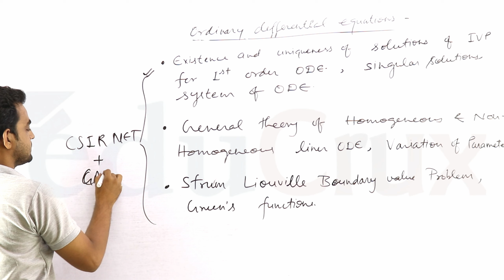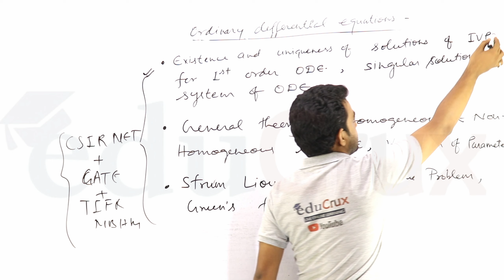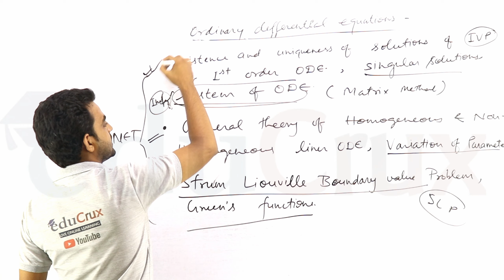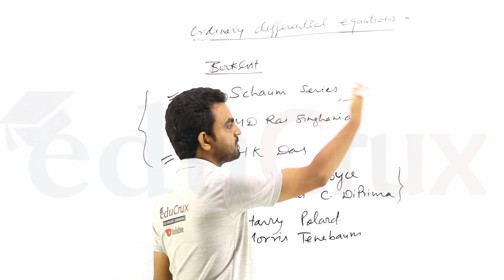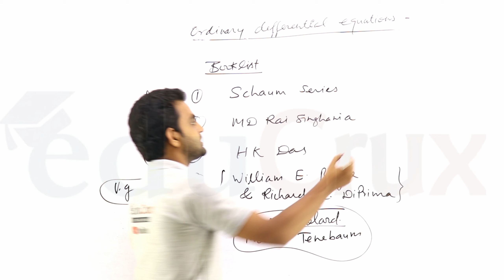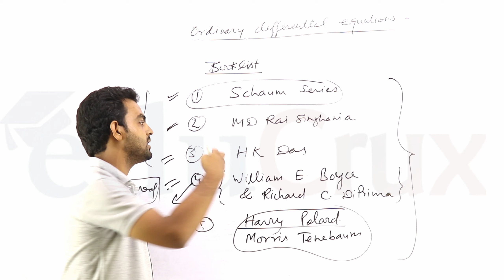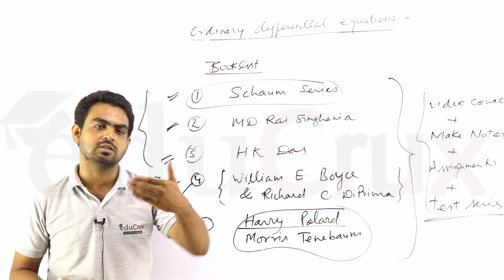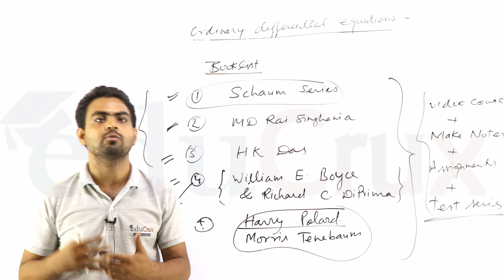ODE | Syllabus || Booklist || Best approach to get full marks || NET-JRF Mathematics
India's Best online coaching for CSIR UGC NET ,IIT JAM,GATE,TIFR,DU,BHU etc.if you want to join our class
if you have any problem in Enrollment/Payment

WE ASSURE YOU THAT YOU SHOULD BE TOUGHT AND GUIDED BY EXPERIENCED TEACHERS TO ACHIEVE YOUR GOAL